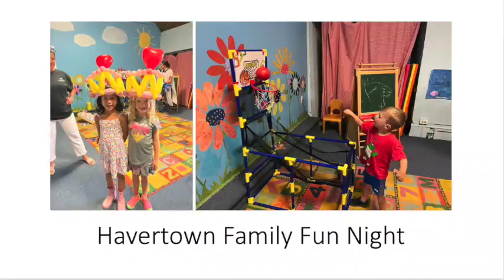2023 Highlights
One of the things we love best about Wonderspring is creating incredible experiences for our children and families. Whether it's an art festival, a family fun night, a field trip, or a chance to get up close and personal with some animals, we strive to make every day a fun and engaging experience for our children and families. Take a look at the video below to see just a few of the many, many highlights of 2023. As you enjoy these memories please consider making a tax deductible year end gift to help us provide even more phenomenal experiences in 2024.